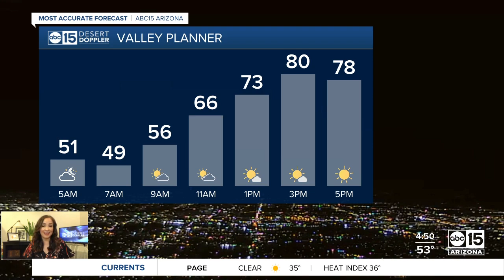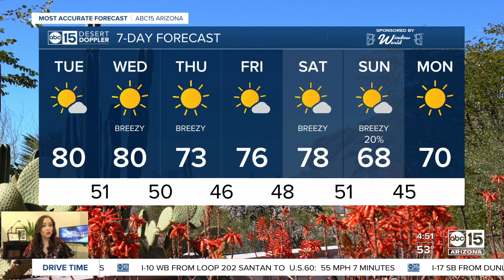The 80s are back!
The 80s are back and a few breezy days are ahead.